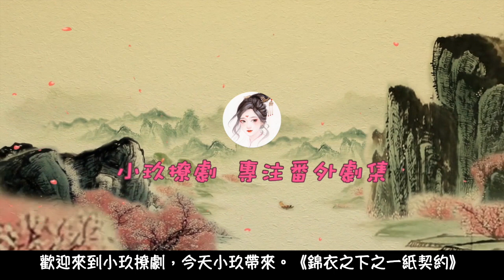《錦衣之下》之一紙契約 第15集